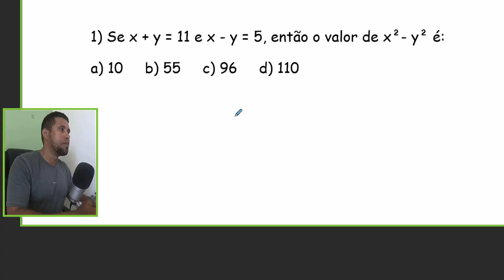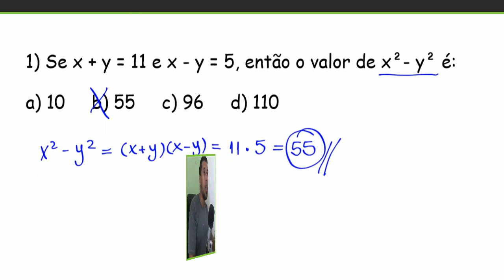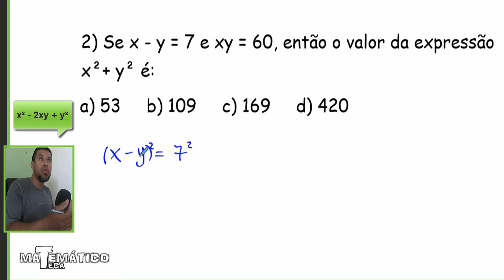Produtos Notáveis (Exercícios Resolvidos)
Aprenda a resolver problemas com produtos notáveis